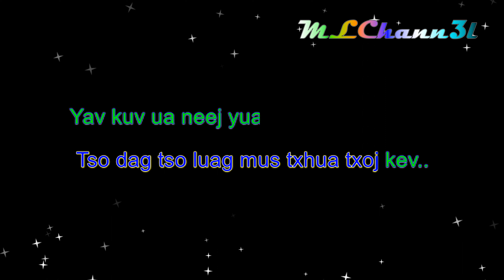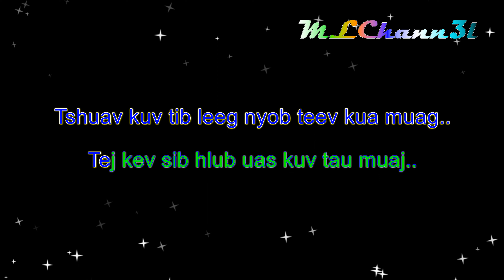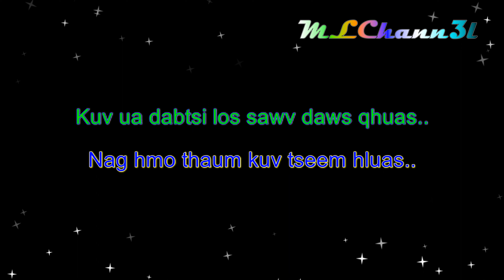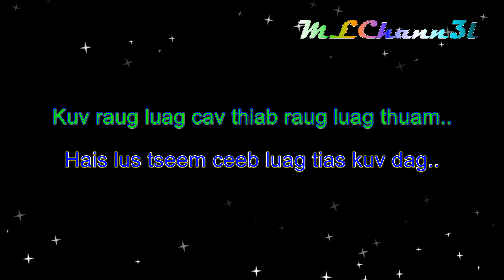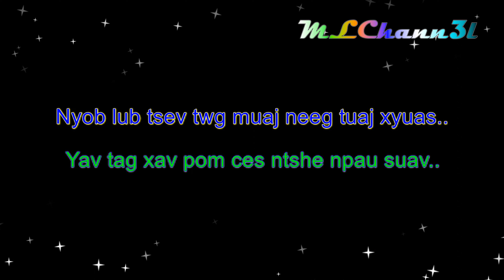Lue Vang -- Nco Thaum Hluas - Original (Low) Karaoke w/lyrics